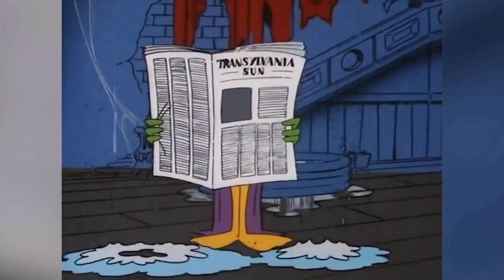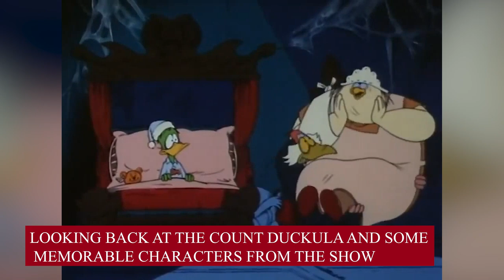Count Duckula Origins - The Most Hilarious Yet Terrifying Duck Vampire In Cartoon History!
You might not have expected cartoons about vampire ducks to be so popular, but after learning about 1979's short-lived Count Duckula from The New Adventures of Mighty Mouse and Heckle & Jeckle, you'll probably change your mind. Danger Mouse, another amusing cartoon by Cosgrove Hall Films, inspired Count Duckula. Duckula was a completely different recurrent evil character in that program, but he would receive a drastic shift in his own show. He's still a vamp duck looking for popularity in show biz, but a tomato ketchup infusion eradicated his evil character and urge to suck blood. Geraldine Laybourne, who ran Nickelodeon for most of the 1980s and 1990s, wanted the channel to have another program by Cosgrove Hall Films. Count Duckula had piqued her interest, and the rest is now history.

Credits - In our video around 3:52 mark, we have used an amazing reimagined intro clip from our friend's channel George Edwards, he has some amazing stuff on his channel, definitely check him out